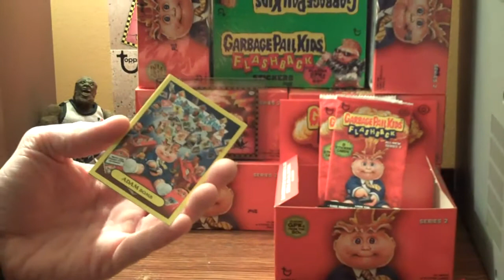Drippy Debbie .... Back Door !